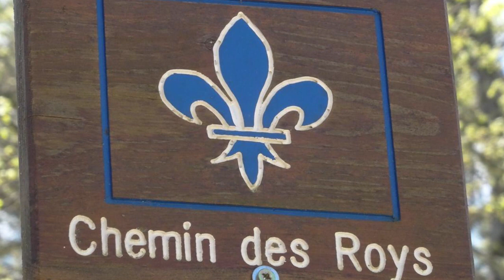Sainte Marie-Madeleine, Sainte de France